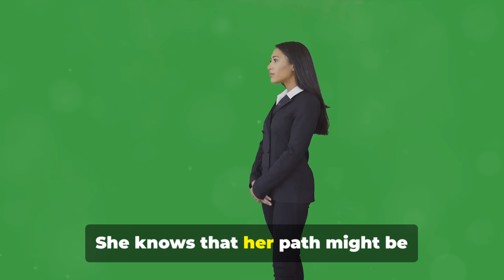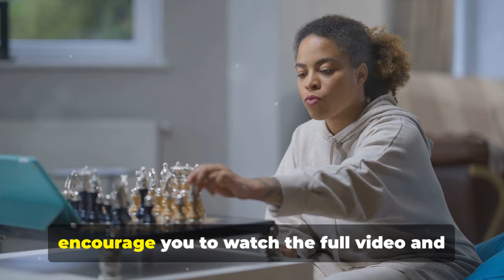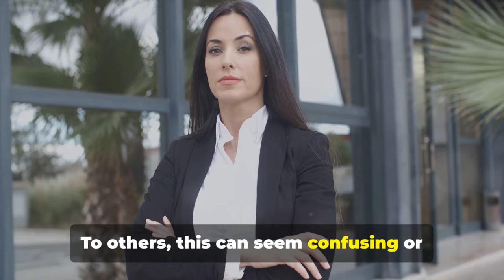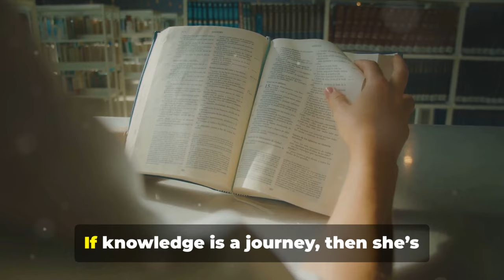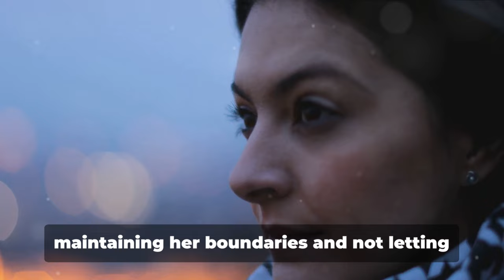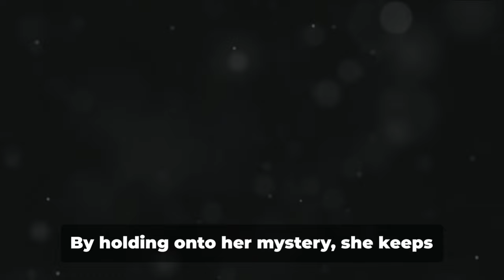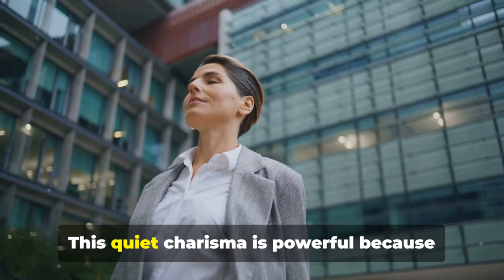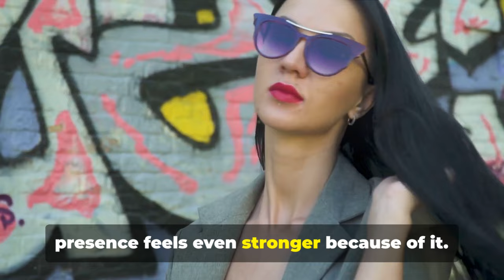12 Signs A Sigma Female Is Far More powerful Than You Think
12 Signs A Sigma Female Is Far More powerful Than You Think

In this video, we’re unveiling the 12 signs that show a Sigma female is far more powerful than you might realize. Sigma females are often misunderstood—reserved, independent, and emotionally self-sufficient. But beneath their calm exterior lies an incredible strength that few truly understand. These women are powerful in ways that go beyond physical or social dominance. Their true power is in their mindset, resilience, and ability to thrive in a world that often tries to mold them into something they’re not.

If you think you’ve figured out a Sigma female, think again. This video will explore the subtle, yet undeniable signs that make her an unstoppable force. Here are the 12 signs we’ll cover:

 : How she exudes quiet confidence, never needing validation from others.

 : Why she’s in control of her emotions and doesn’t let anyone dictate her mood.

 : How she thrives alone and values her freedom above all.
 : Why she relentlessly pursues her goals with a sharp, clear vision.

 : How she navigates any situation with ease, whether social or professional.

 : Why her gut feelings often guide her better than logic or advice.

 : How she sets firm boundaries and never compromises on her values.

 : Why she bounces back stronger from adversity without showing weakness.

 : How she trusts her own abilities, even when others doubt her.

 : Why she doesn’t feel the need to fit in or please others, and how it’s empowering.

 : How her enigmatic nature intrigues others and keeps them coming back for more.

 : How she thrives under pressure and becomes even more powerful when challenged.

By the end of this video, you’ll understand just how much power lies within a Sigma female and why she’s a force that’s impossible to underestimate. Whether you’re a Sigma female yourself or just curious about what makes them so unique, this video will give you a fresh perspective on their incredible strength and influence.